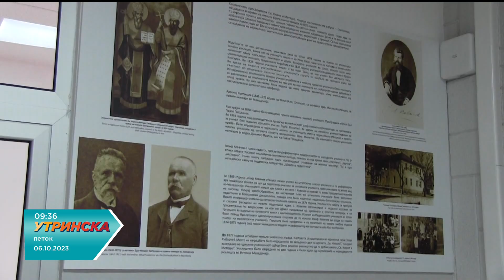ПРИЛОГ - Проблемите во образованието и Светскиот ден на наставниците